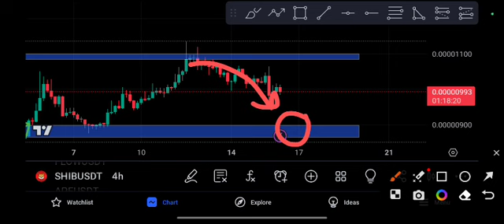Shiba coin News Today! Shiba Price Prediction